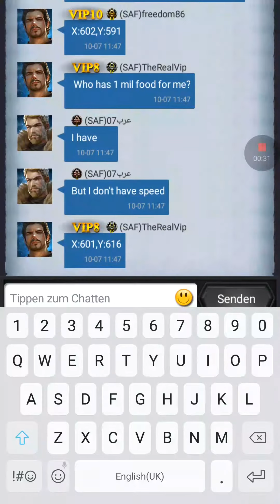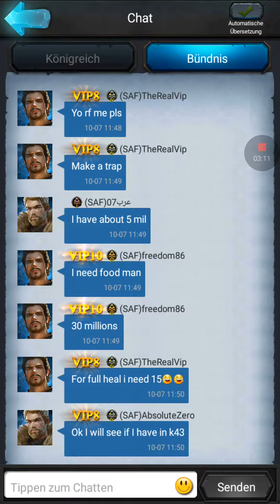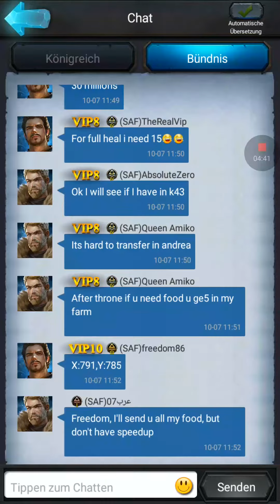Rise of the Kings Kindom vs Kindom(K43 vs K45)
WON ALLIANCE  SAF K43 WIN